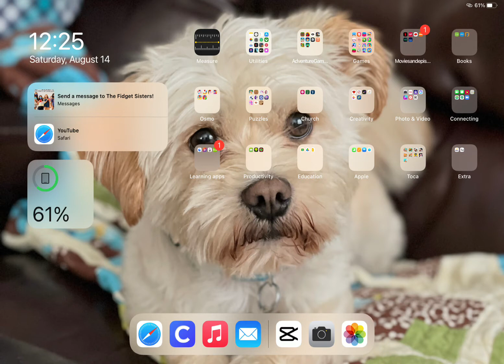Let’s see your IPad! |credits to: sunnyxcottage